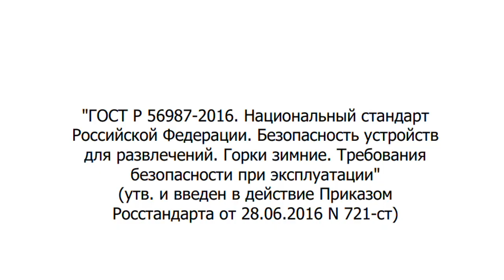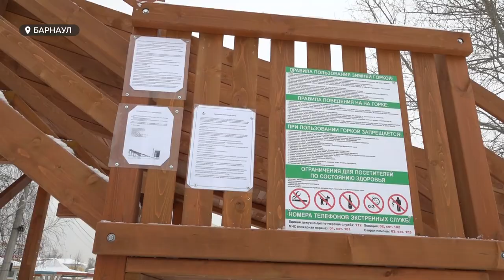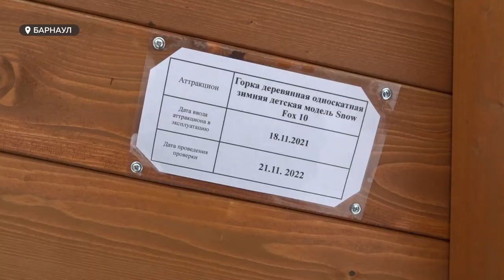Массовый снос снежных горок для детских забав шокировал барнаульцев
Горки не по ГОСТу. Массовый снос этих объектов для детских забав шокировал барнаульцев. И если сначала требования госта, по которым горки должны возводиться, вызывали исключительно улыбку, то теперь горожане обеспокоены вопросом – где кататься их  детям?